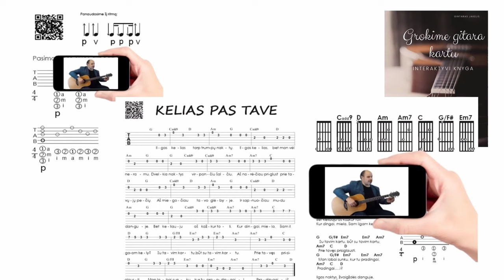Ištikimybė - Butkutė - FingerStyle - Gintaras Jakelis 🎸 Gitaros pamokos. Mokomės groti gitara!